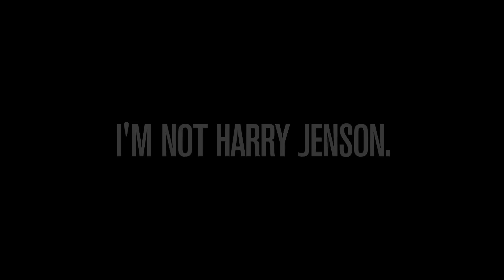'I'm Not Harry Jenson' Movie Trailer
THE EXTENDED TRAILER.